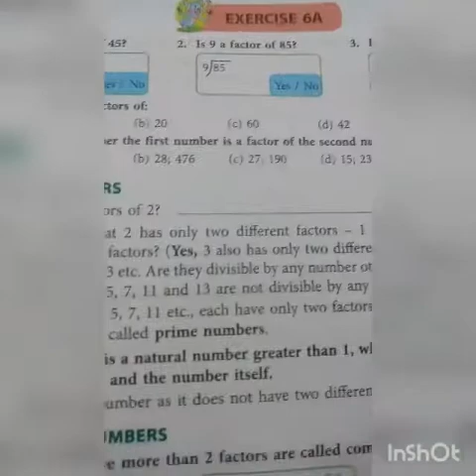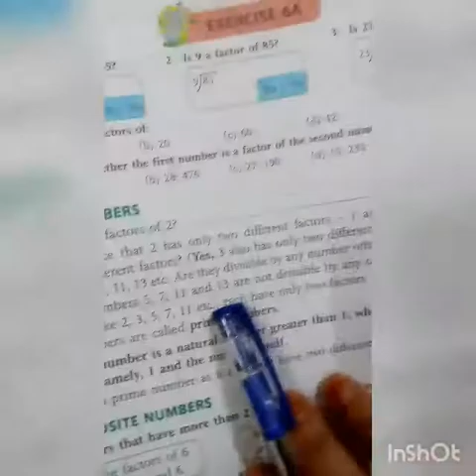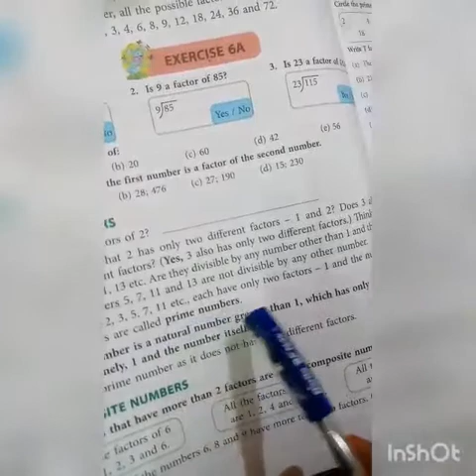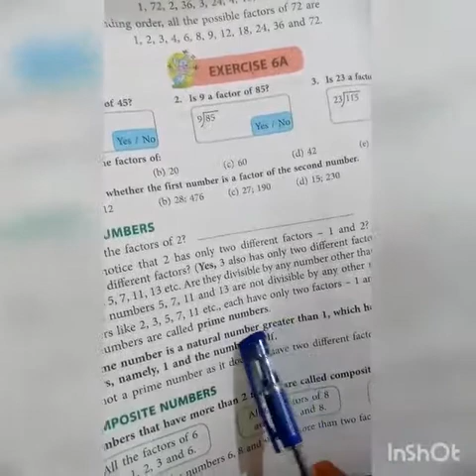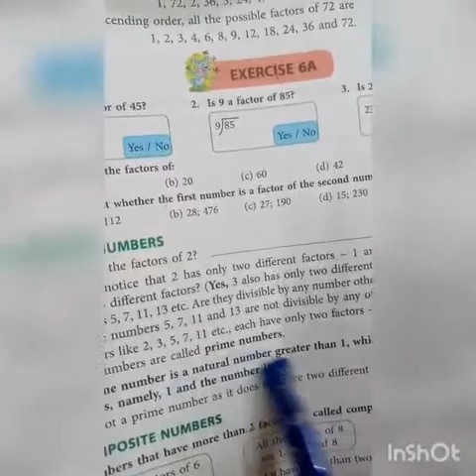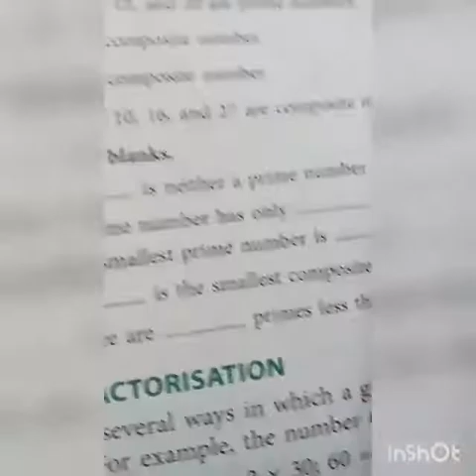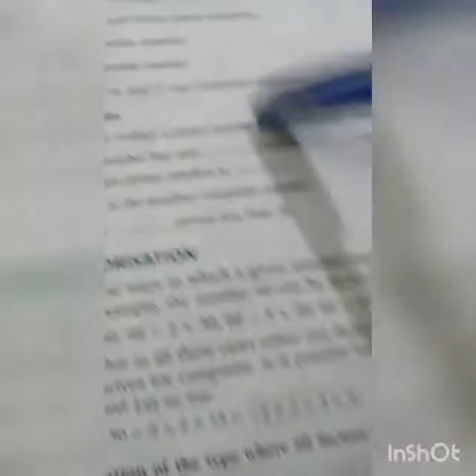CLASS : 4|SUBJECT : MATHS